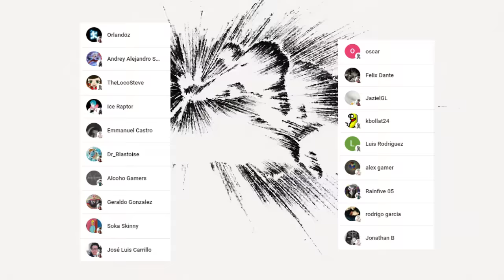💥 YUTA esta de REGRESO ☄️ El PLAN de GETO es REVELADO 🤯 Jujutsu Kaisen T2 Cap 23 Análisis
HOLA AMIGOS LES TRAEMOS UN NUEVO VÍDEO ESTA VEZ CON EL ANALISIS DE CAPITULO 23 DE LA SEGUNDA TEMPORADA DE JUJUTSU KASIEN, DEJENME SU OPINIÓN EN LOS COMENTARIOS.